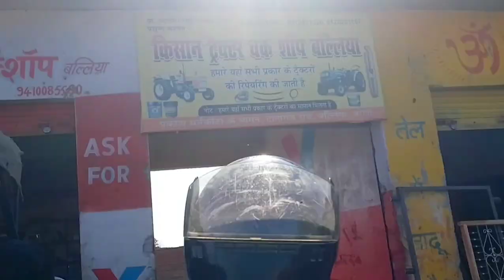इस तरह पकड़े ट्रैक्टर में पढ़ने वाला पार्ट्स असली है या नकली है